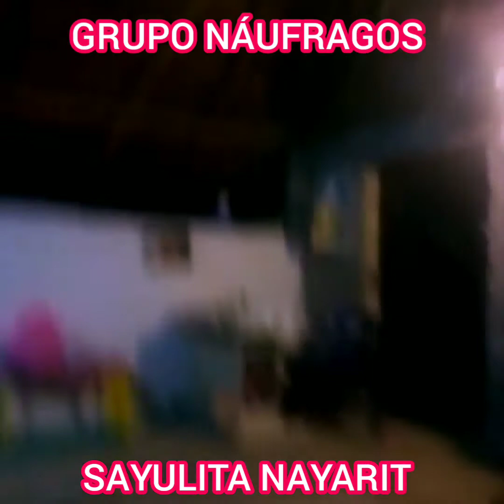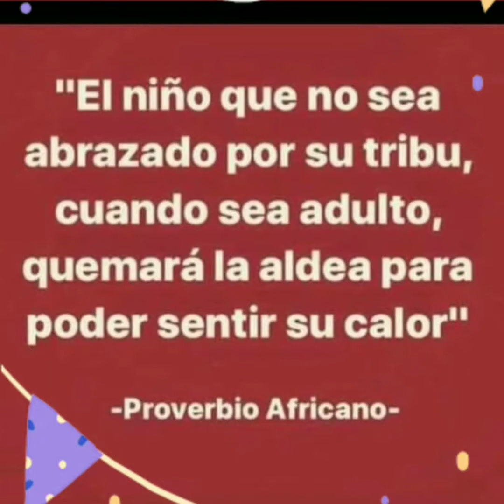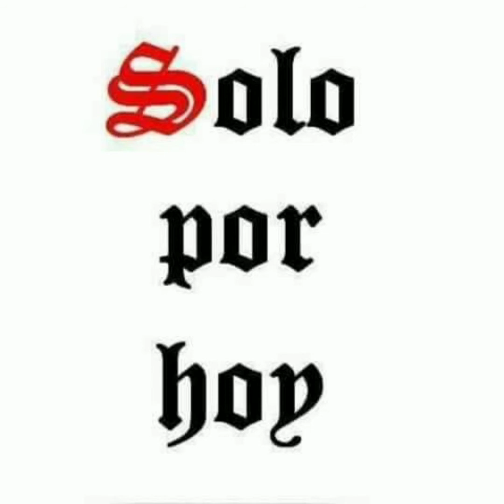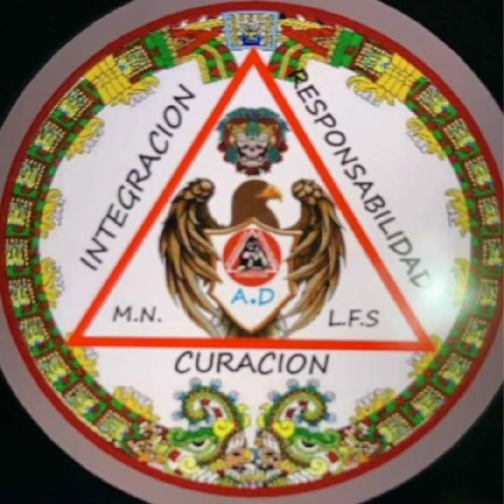SALUDOS DE LIBERALES Y FUERA DE SERIE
MOVIMIENTO NACIONAL LIBERAL Y FUERA DE SERIE HACE UNA INVITACIÓN AL CONGRESO NACIONAL EN SAYULITA NAYARIT A CARGO DEL GRUPO NÁUFRAGOS DE EL COMPAÑERO LUIS VACA MEJOR CONOCIDO COMO CHEMITO